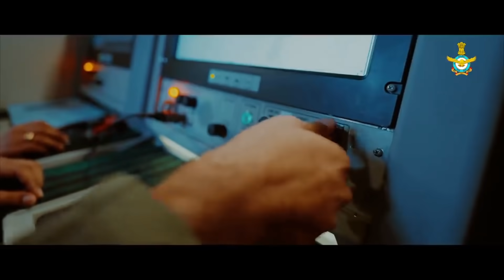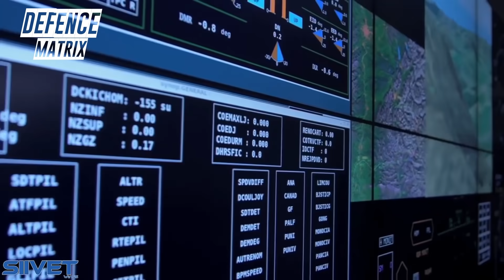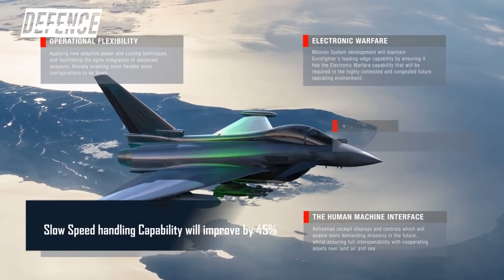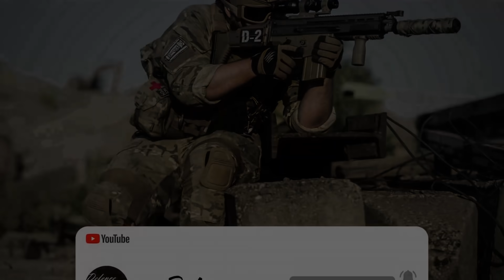Indian Air Force MRFA Competition Season-2 | हिंदी में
This is a video on Indian Air Force MRFA Competition Season-2